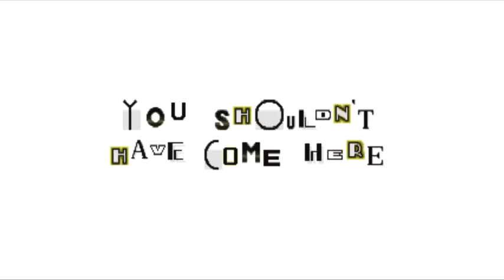Ordinary Sonic Retro Fan Made in G Major 9